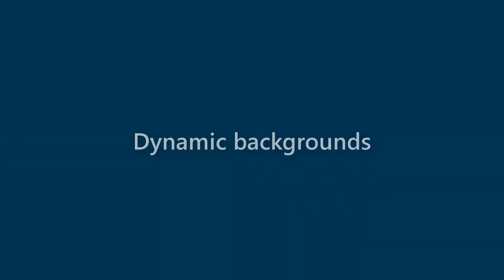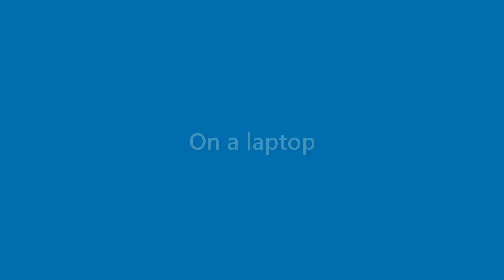Rex Mccarthy - appearance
Name Look - Rex Mccarthy - appearance. In this video we present "Rex Mccarthy" name look and feel in various scenarios.
This video will cover:
How does "Rex Mccarthy" look as a personal letterhead?
How does "Rex Mccarthy" look on a business card?
How does "Rex Mccarthy" look on a computer/laptop screen?
How does "Rex Mccarthy" look with different background colors?
How does "Rex Mccarthy" look with various fonts?